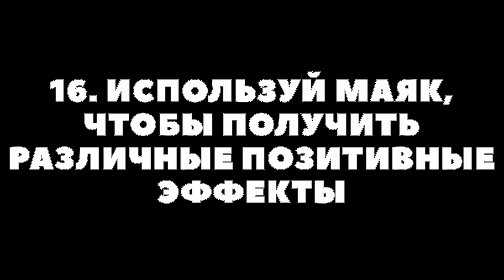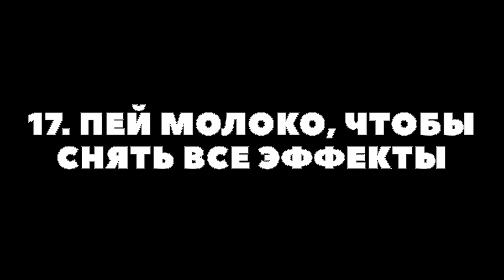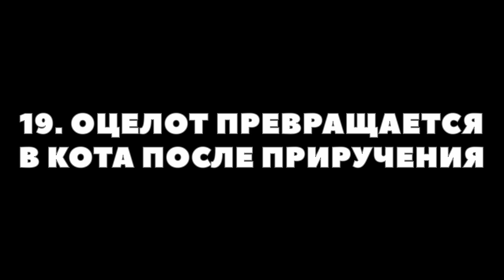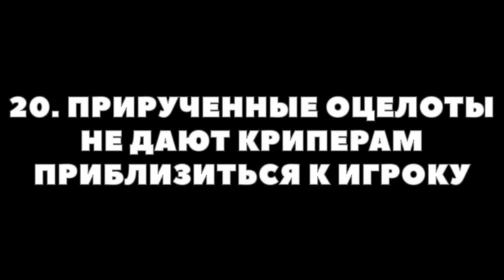МАЙНХАКИ #4 || RealmCraft: Для чего нужен Маяк, Смена Режима (Креатив-Выживание), Приручение Оцелота